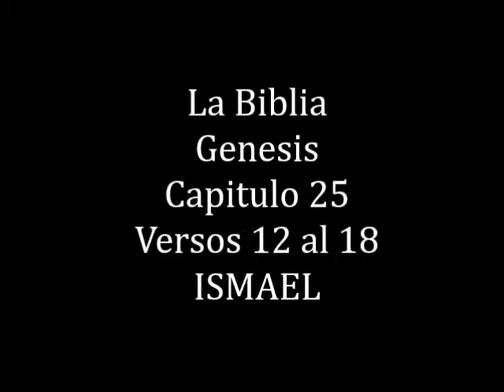Lectura de Genesis, ISMAEL su muerte, Cap 25 versos 12 al 18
ISMAEL, aunque fue el primogénito de Abraham, no heredó de Abraham, pues su madre era Agar una sierva (esclava) egipcia.
Pero Dios si cumplió las promesas hechas a Agar su madre, en el capitulo 16.
Ismael fue el padre de multitudes y de doce tribus. Se dice que el pueblo árabe son los descendientes de Ismael. Actualmente los árabes habitan entre los Judios (Israel) y tienen muchos problemas entre sí. Esto fue profetizado por Dios muchos años antes.
Enseñanza:
Dios siempre es fiel con sus promesas.

Benito López Abarca
Siervo de Cristo.